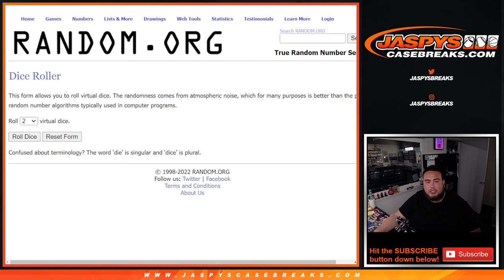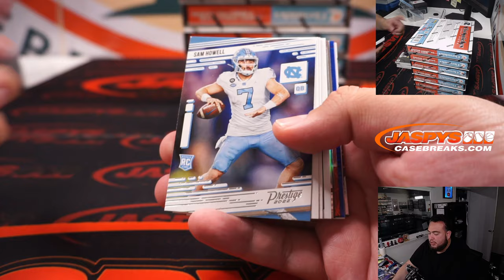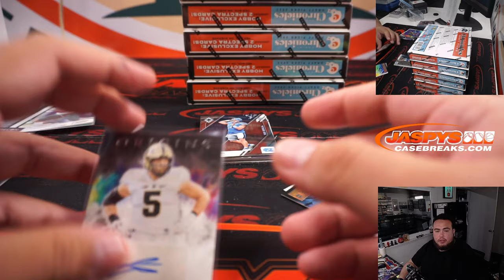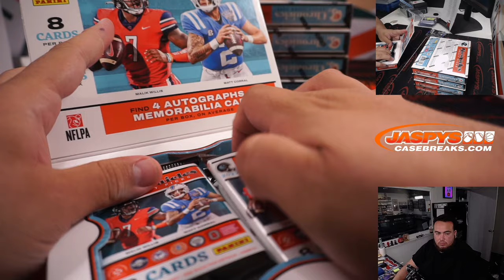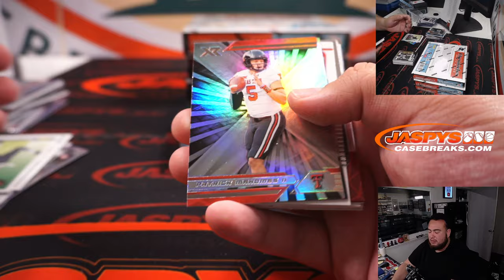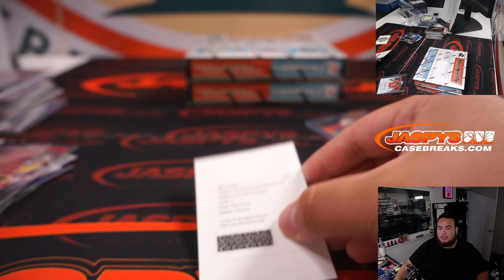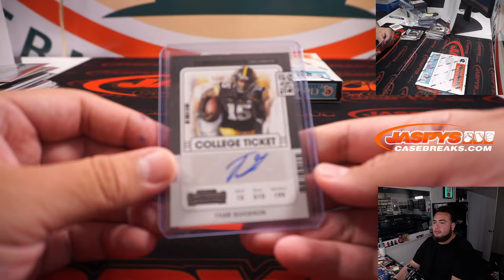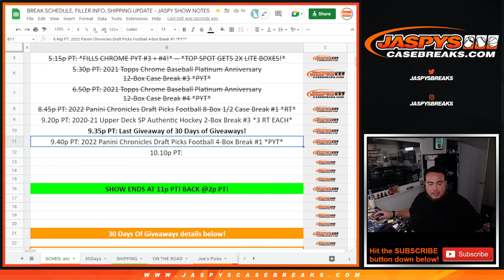F. 7/1/22 - 2022 Panini Chronicles Draft Picks Football 8-Box 1/2 Case Break #1 *RT*